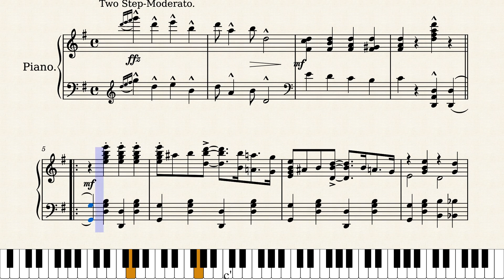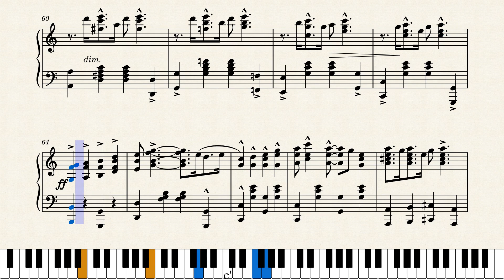Wig-Wag Rag by Harry C. Thompson (1911)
Harry C. Thompson didn't write a whole lot of stuff, but what he did write was pretty darn interesting. On the cover it looks like this is a nice little rag about doggies, but inside it's actually quite an intricate and well-done rag. Published by Leo Feist in New York City in 1911.